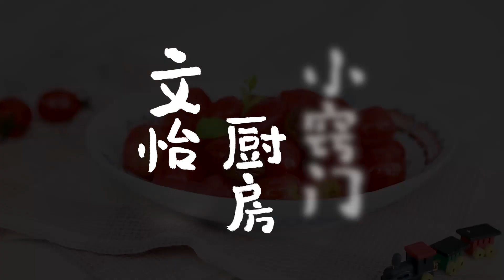相信我，只要這道【話梅聖女果】一上桌，其他硬菜都會黯然失色！｜文怡wenyi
相信我，只要這道【話梅聖女果】一上桌，其他硬菜都會黯然失色！

Hello，我是陪著你一起生活的文怡！
你們可以叫我文怡姐，也可以叫我文怡姨~
歡迎各位大朋友小朋友們來我的頻道點菜喲~
請大家多多關注和支持！